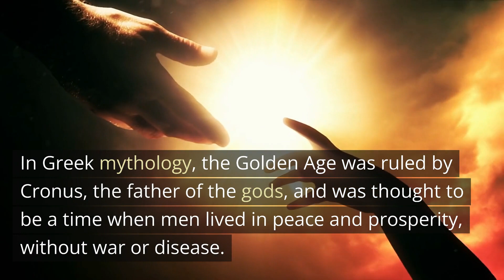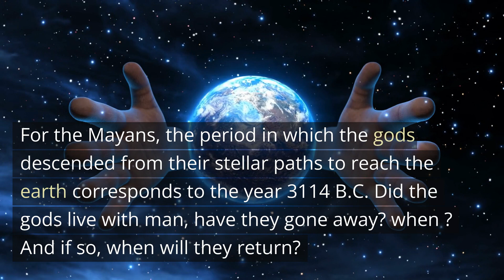Golden Age When Man Never Grew Old - Big Fire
The Golden Age was a mythical period in Greek and Roman mythology associated with a time of peace and prosperity. It was considered a time when gods were very close to human beings and people lived in harmony with nature and with each other.

In Greek mythology, the Golden Age was ruled by Cronus, the father of the gods, and was thought to be a time when men lived in peace and prosperity, without war or disease. It was also a time when people lived a long time and never got old.

In Roman mythology, the Golden Age was ruled by Saturn, the god of time and growth, and was thought to be a time of peace and prosperity, with no strife or injustice. It was also a time when the earth produced abundantly and people lived in harmony with nature.
In Sumerian and Babylonian mythology, the gods were described as being very powerful but also very proud and unpredictable. Gods were believed to have once lived among humans and aided and protected their community.
In many mythologies, the gods leave the earth due to a specific event or set of circumstances. For example, in Greek mythology, the gods gradually leave the earth due to the decline in faith of humans.

In Norse mythology, the gods leave the earth during Ragnarok, the "fate of the gods", in which the gods battle giants and many deities perish.

In Egyptian mythology, the gods live among humans until their presence is threatened by human rebellions. Eventually, the gods decide to settle in the sky and rule the earth from there.
For the Mayans, the period in which the gods descended from their stellar paths to reach the earth corresponds to the year 3114 B.C. Did the gods live with man, have they gone away? when ? And if so, when will they return?